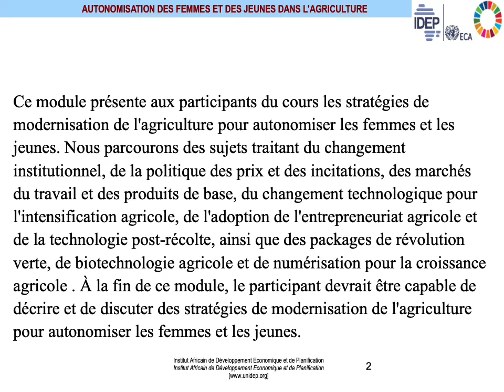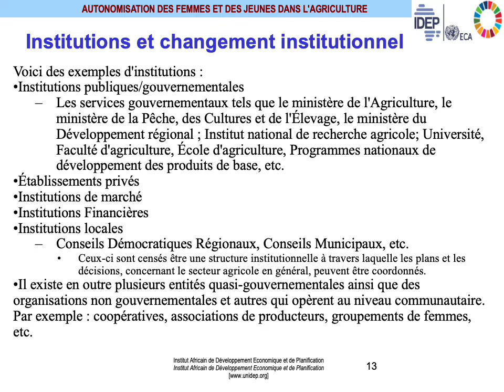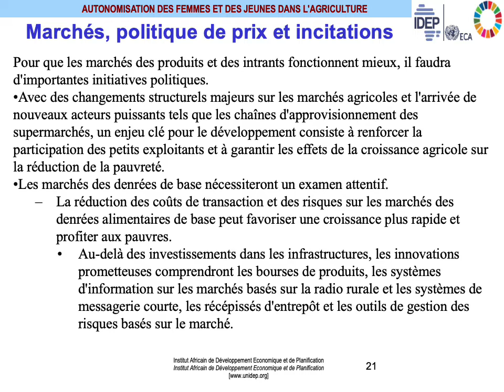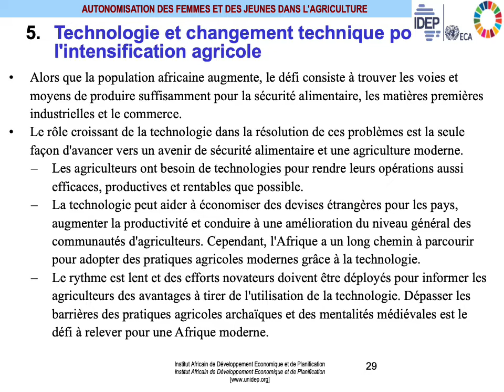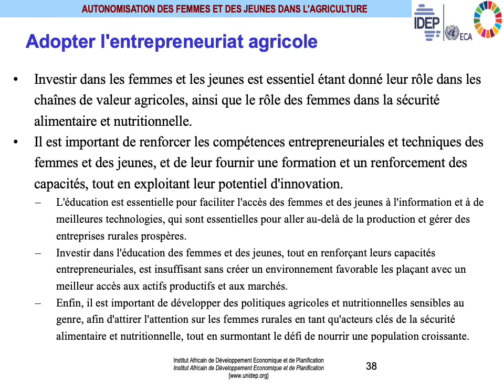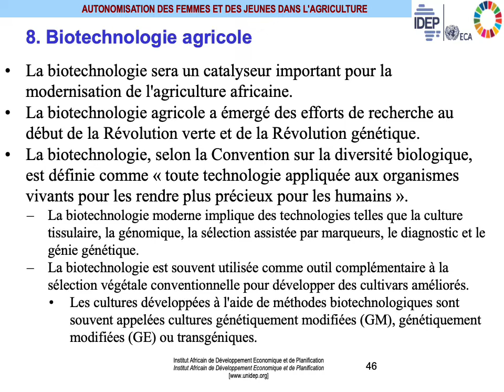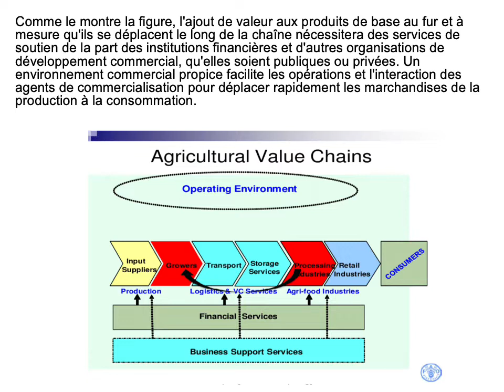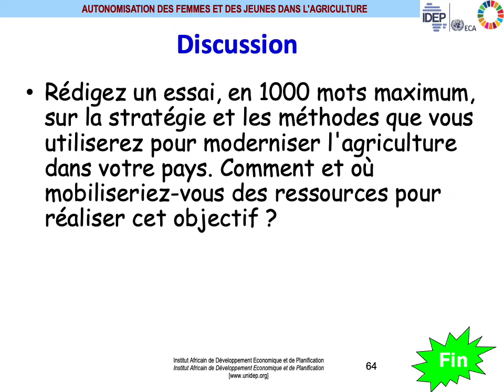AFJA MODULE 5 FR